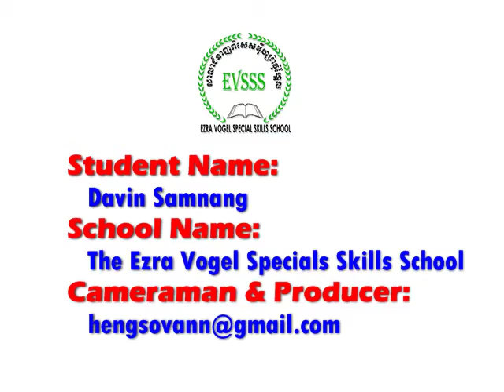Message to the School of Miraizus by Davin Samnang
A thank message to the school of Miraizu by a student of Ezra Vogel Special Skills School